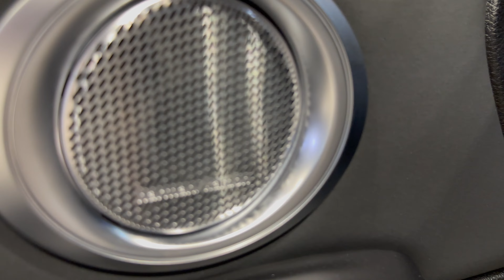The New Dodge Hornet GT - Performance Compact SUV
Recorded using:
DJI OM 5 (amazon)
iPhone 14 Pro (amazon)